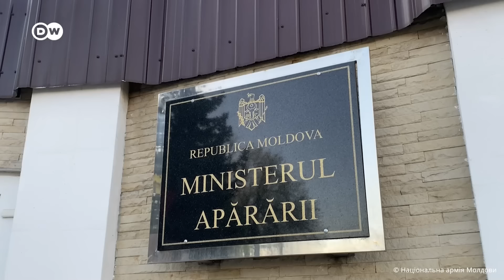Навчання НАТО в Молдові: як Кишинів зміцнює обороноздатність | DW Ukrainian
У Молдові всерйоз занепокоїлися оснащенням та підготовкою своїх військовослужбовців. Кишинів планує подвоїти витрати на оборону та посилити співпрацю з НАТО. У Молдові дедалі частіше говорять про відмову від нейтралітету. Нещодавно тут пройшли спільні навчання молдавської та американської армії.